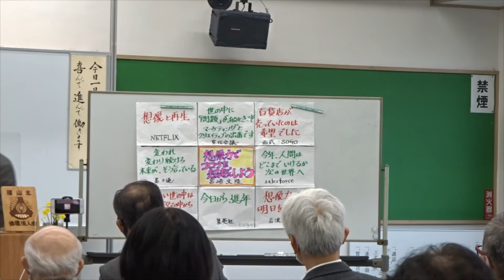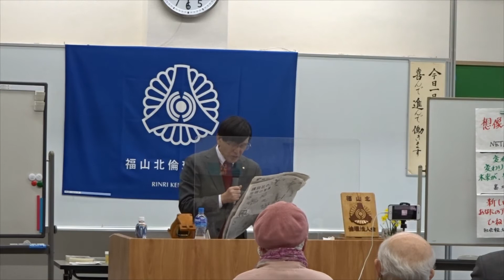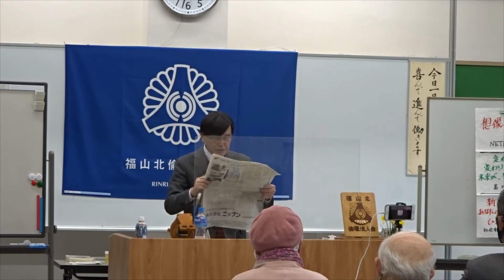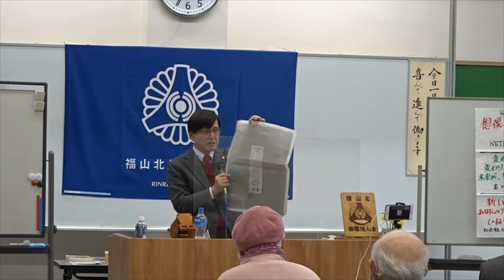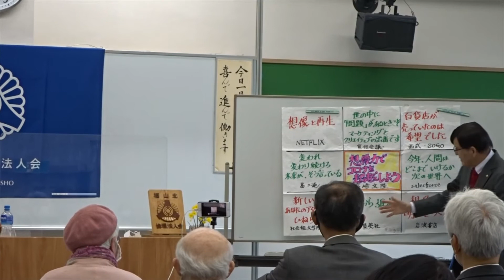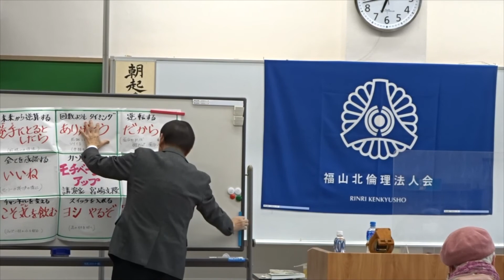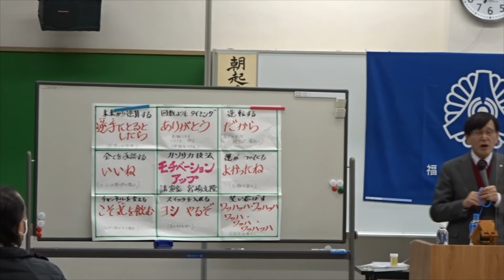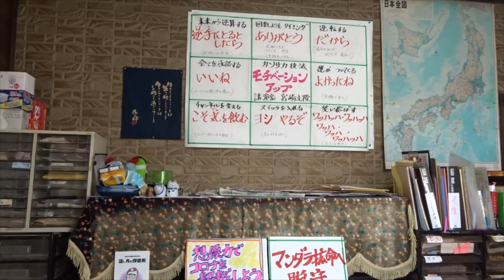宮崎文隆の講話 「モチベーションアップの研究」 Ｎo.８７ 福山北倫理法人会にて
2021年3月22日(月)